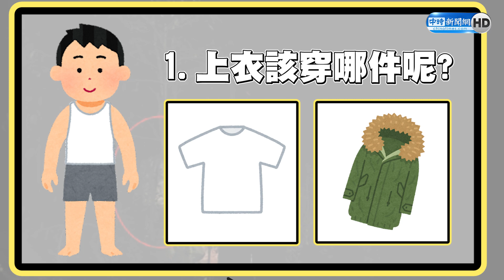食物、水都沒帶！山友迷路急求救 搜救隊見「超輕便衣著」全傻眼